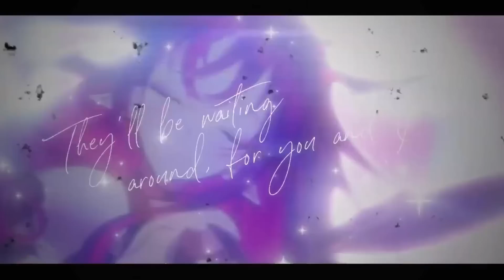IRyS shows a teaser for...? New outfit/model? What could it be?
What could that be? New outfit? New model? 3D?

Sources:
『1stAnniversaRyS』One Year Since Hope Descended【1 YEAR ANNIVERSARY STREAM】

Here's my twitter if you wanna follow